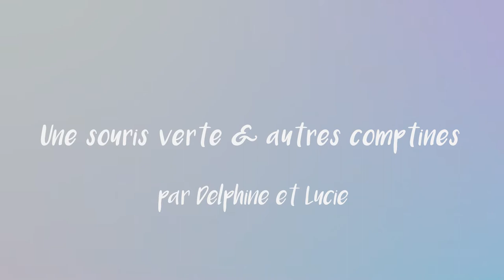Les Ratcomptines - Une souris verte et autres comptines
En cette période de reconfinement, nos bibliothécaires de choc n'oublient pas les enfants, et proposent (pour ce nouvel épisode) une sélection de comptines chantées et mimées autour de la petite souris !